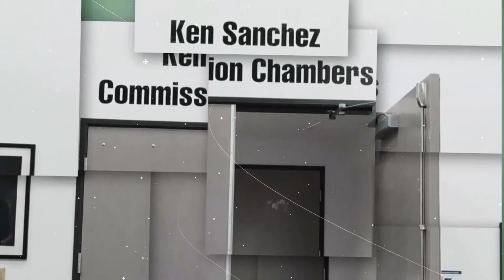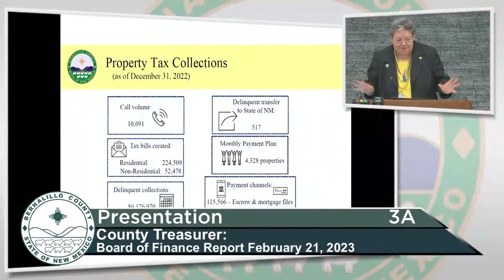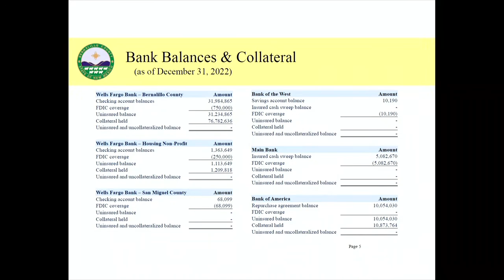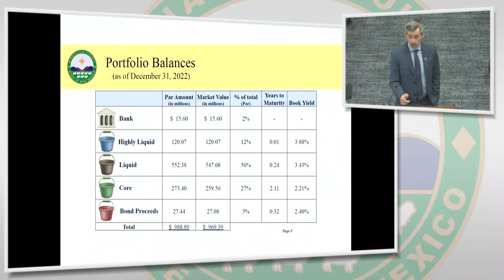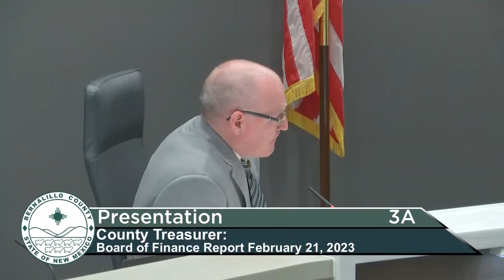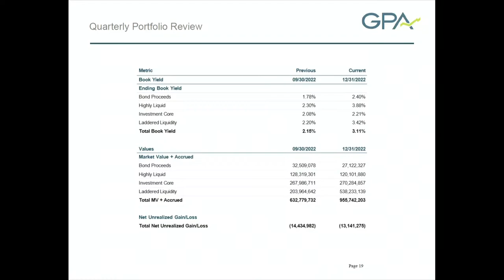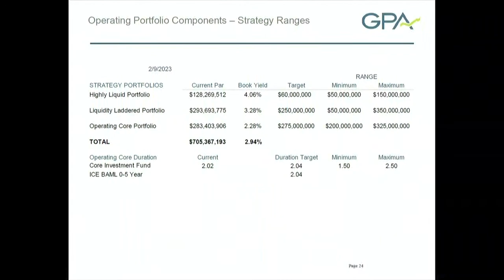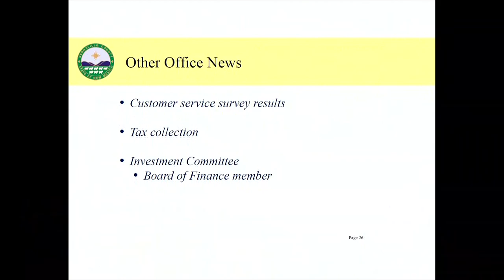Bernalillo County Commission: Board of Finance Meeting 2-21-2023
Gavel to gavel coverage of the Bernailillo County Board of Finance Meeting 2-21-203.